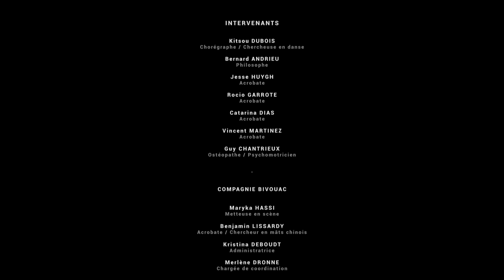Aftermoovie Convention Internationale de Mât Chinois 2022 | Compagnie Bivouac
Retour en images sur l'édition 2022 de la Convention Internationale de Mât Chinois qui prenait ses quartiers à l'école de Cirque de Bordeaux.

Vidéo © Compagnie Bivouac - Olivier Pénaranda